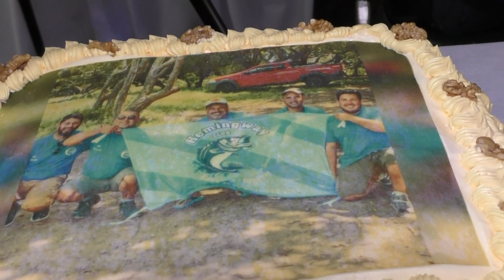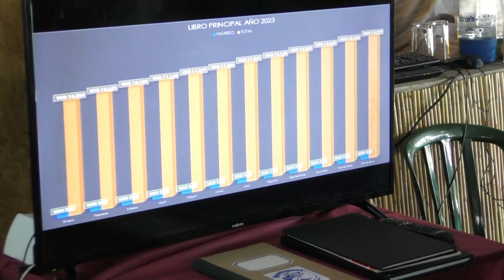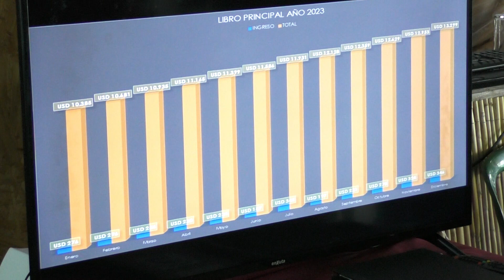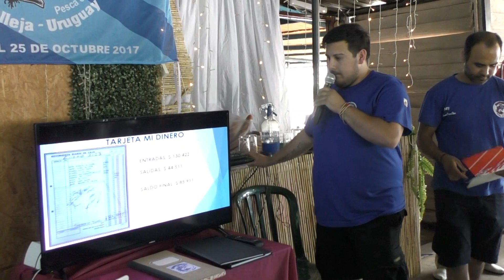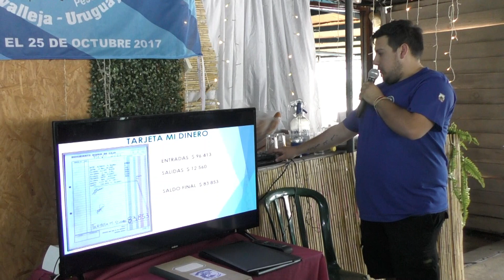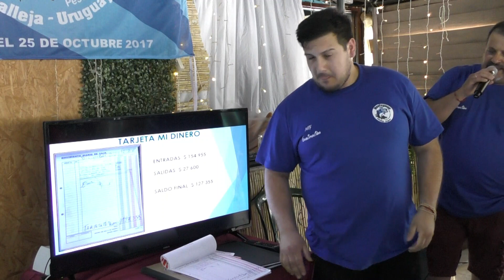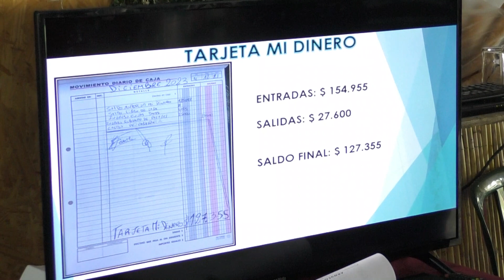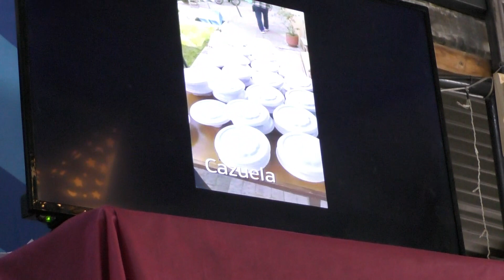CLUB DE PESCA MINAS LAVALLEJA URUGUAY